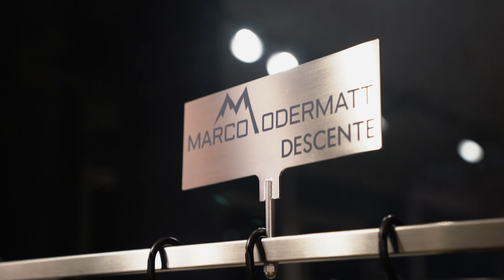Marco Odermatt Limited Collection Launch Event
Sep 20th, 2023 Baar, Switzerland,